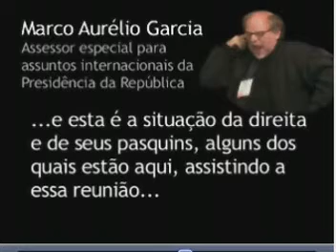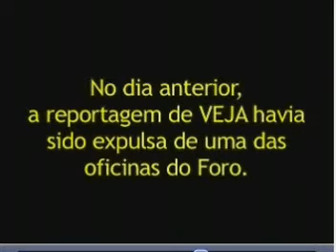FORO DE SÃO PAULO - 2008 - REVISTA VEJA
FSP